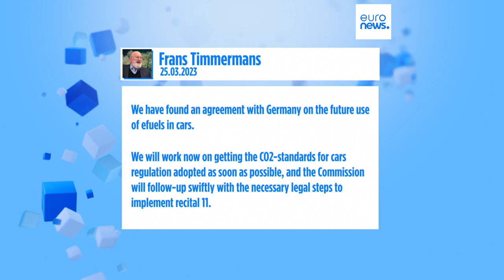Alemania consigue que puedan matricularse coches con motores de combustión incluso después de 2035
La Comisión Europea ha alcanzado un acuerdo para que Berlín levante su veto de última hora a la legislación ya negociada y pactada para que a partir de 2035 sólo puedan venderse en la Unión Europea coches que no emitan CO2.